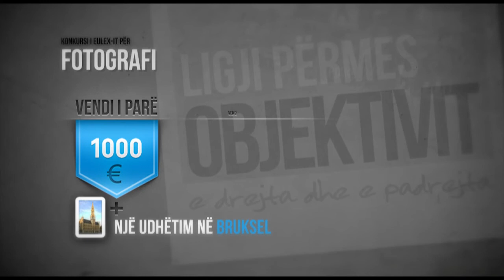EULEX Photo Contest: "Lens on the Law - The right and the wrong"